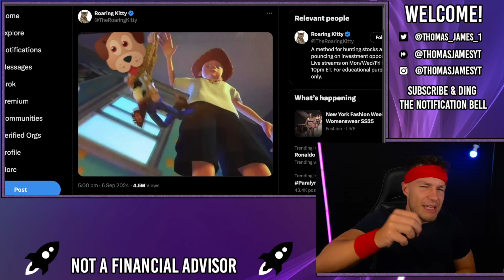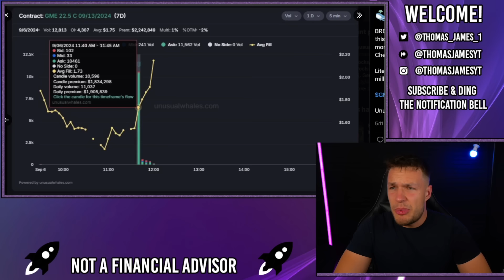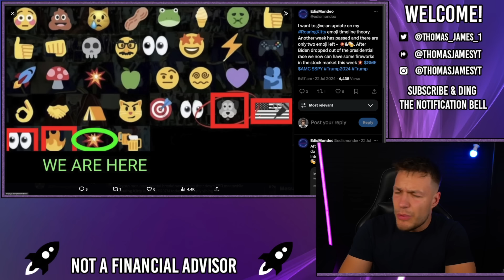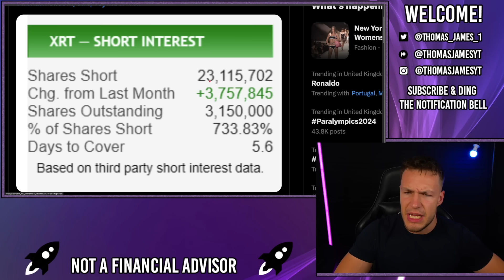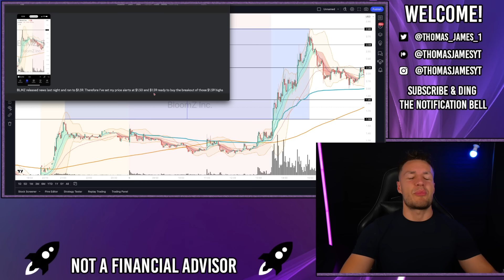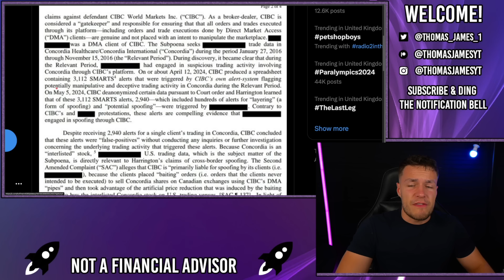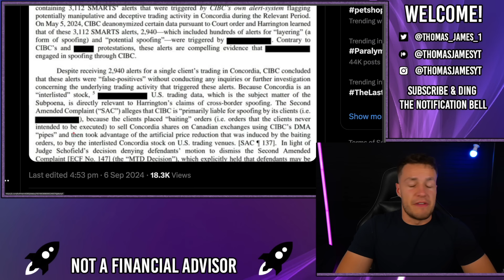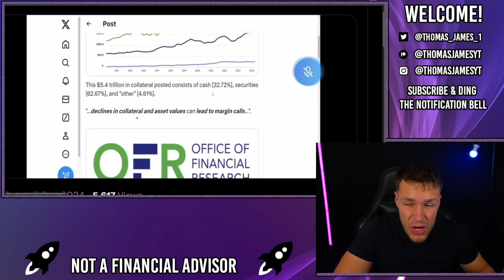HE’S BACK! ROARING KITTY RETURNS AGAIN! IS THIS THE SQUEEZE? - AMC Stock Short Squeeze Update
He's Back! Not Sirius Black, but Roaring Kitty! Roaring Kitty tweeted yet another photo on Friday suggesting we're likely still on the squeeze timeline, while he also bought hundreds of thousands of call options.

Please be aware of the scammers on youtube/twitter/discord that pretend to be me, using my name, trying to convince you to; send them money, send them crypto, saying you can copy their trades. This is NOT ME and I will NEVER ask you to send me money/crypto/invest in any sketchy platforms.